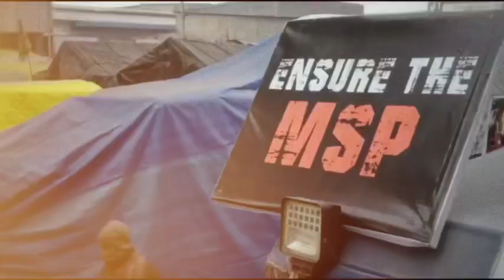aapharyana will fight against